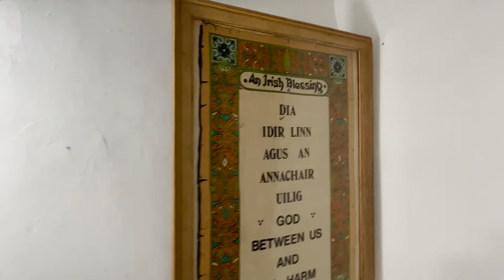✩ NY VLOG (lost my phone, got a flat tire, but still sexy) ✩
Hiiii everyone I put together a vlog of my recent trip in New York! It was a bit chaotic but it was sexy n fun

Comment what other videos you'd like to see down below :)